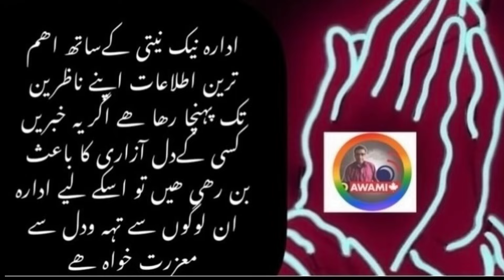GHOTKI,SHIKARPUR AUR KASHMORE MI DAKOO RAJ ?5O DRIWER AGHWA? SSU K 200 CAMANDO DERA BUGTI MI Q.. ???